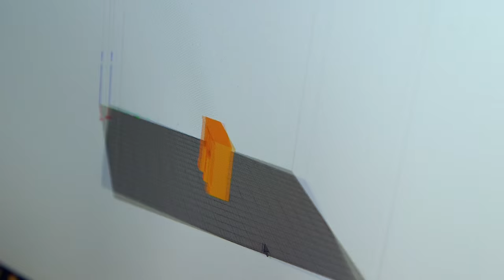3-D Printing at the University of St. Thomas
Printing The Arches at the University of St. Thomas. Arches design and printing by Amy Tinklenberg and Austin Otto.